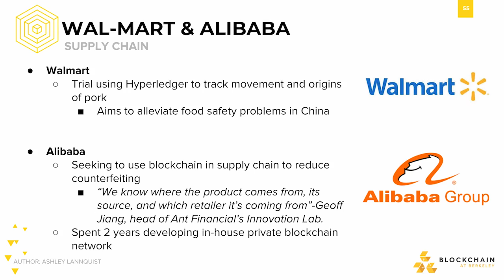[CS198.2x Week 3] Use Case: Supply Chain